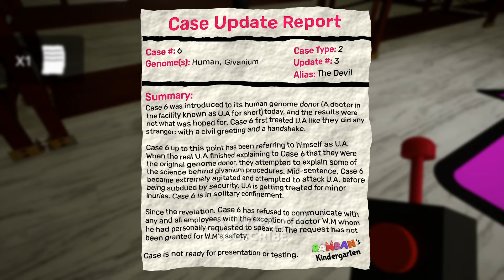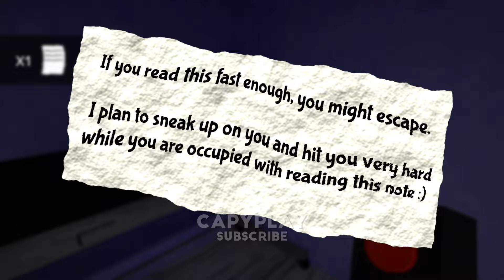Garten of Banban 2 - Full Gameplay & Ending (Showcase)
🎮 Welcome to "Capybara Play"! I will guide you through the exciting world of Roblox, Brawl Stars, and indie horrors. News, gaming strategies and fun - all on one channel! 🌟